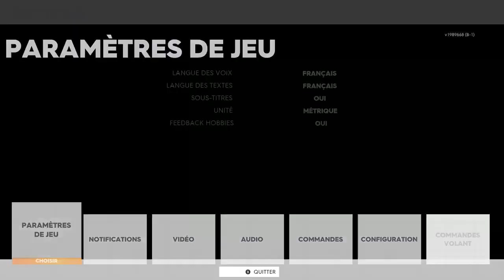The crew 2